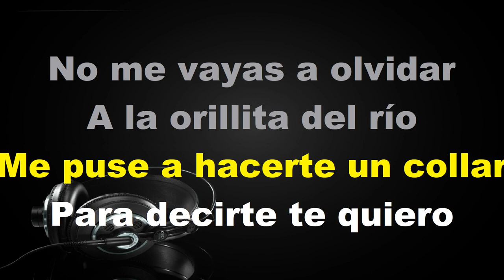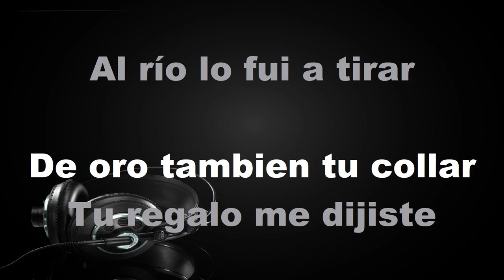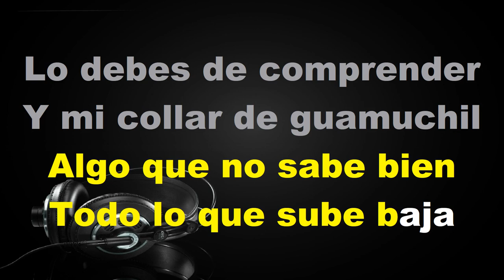El Collar De Guamuchil - KARAOKE - Miguel Y Miguel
- Marc Lopez
- Valente Zamarron